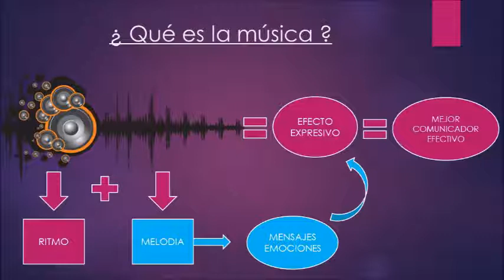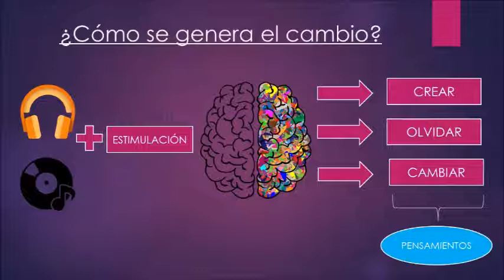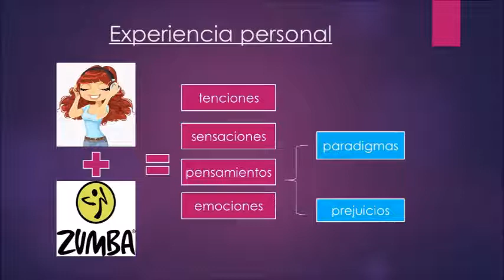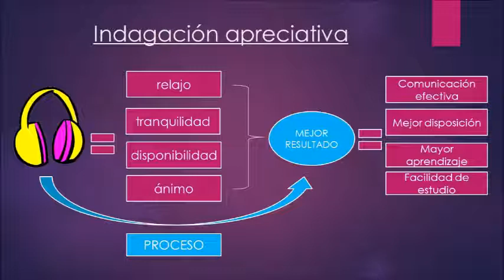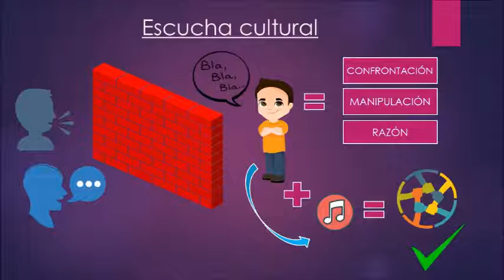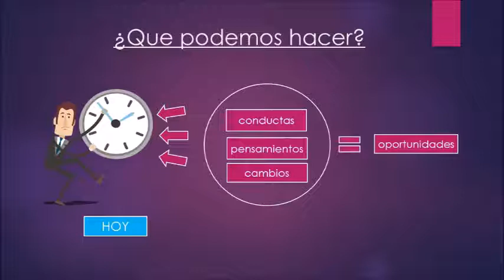Comunicación Efectiva "la música"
Constanza valencia paralelo 2